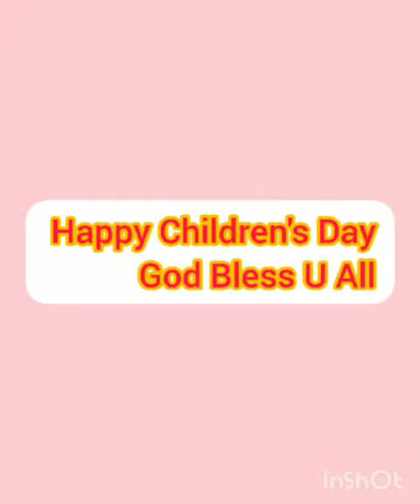ᴀ ꜱʜᴏʀᴛ ꜱᴘᴇᴇᴄʜ ʙʏ ᴍɪꜱꜱ ᴘᴀʀɪɴᴀ ᴏɴ ᴛʜᴇ ᴏᴄᴄᴀꜱɪᴏɴ ᴏꜰ ᴄʜɪʟᴅʀᴇɴ'ꜱ ᴅᴀʏ...😊